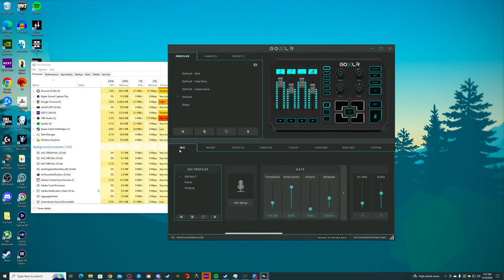DMZ is Still Special...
►DMZ Sensitivity: 800 DPI, 4.5 Game Sens, 120 FOV, 1.33 , instant